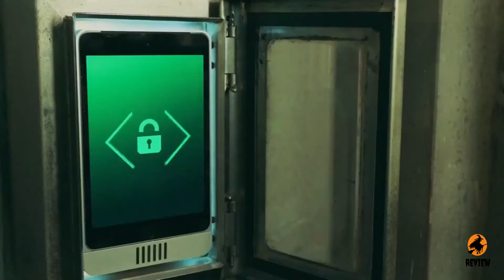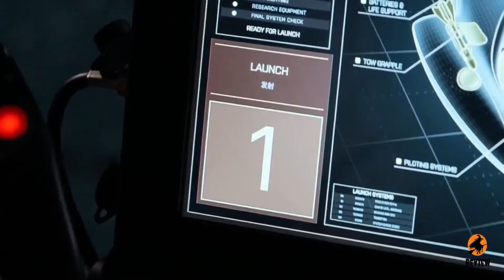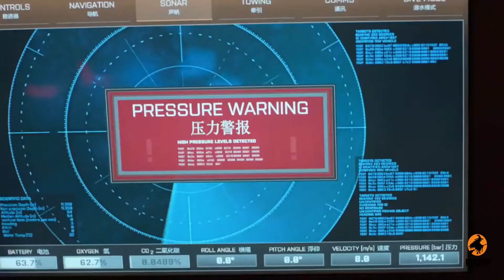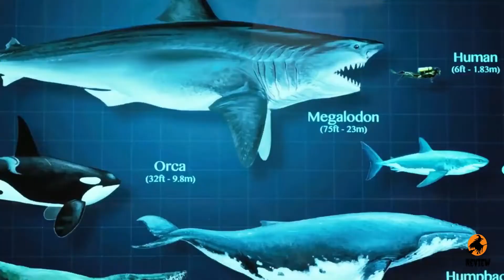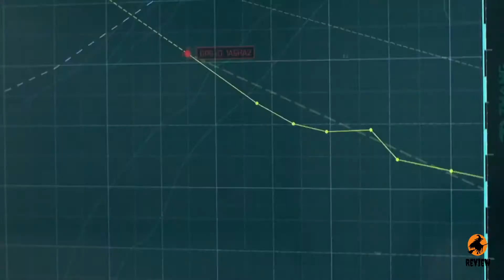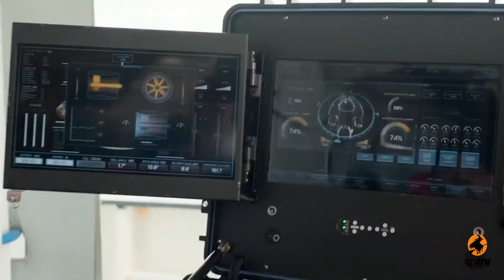The Meg 2018 Movie Review in English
The Meg is a 2018 science fiction action film directed by Jon Turteltaub with a screenplay by Dean Georgaris, Jon Hoeber, and Erich Hoeber, loosely based on the 1997 book Meg: A Novel of Deep Terror by Steve Alten. The film stars Jason Statham, Li Bingbing, Rainn Wilson, Ruby Rose, and Winston Chao. A group of scientists encounter a 75-foot-long megalodon shark while on a rescue mission at the floor of the Pacific Ocean.

Walt Disney Studios originally purchased the film rights to the book in the 1990s, but spent years in development hell. The rights eventually landed at Warner Bros. Pictures, and the film was green-lit in 2015. Turteltaub and much of the cast joined by September 2016, and filming began the following month in New Zealand and Sanya, China, ending in January 2017. The film is an American and Chinese coproduction. The Meg was released in both countries on August 10, 2018, in RealD 3D.

It was a box office success and grossed over $530 million worldwide and received mixed reviews from critics, with some describing it as entertaining but one calling it "neither good enough nor bad enough" to be fun. A sequel, titled Meg 2: The Trench, is in development. Rescue diver Jonas Taylor attempts to save the crew of a damaged nuclear submarine when he sees the hull being rammed by an unidentified creature.

Two of his crew are trapped in the damaged sub, but Taylor is forced to flee, realizing that attempting rescue would result in the deaths of everyone he has already saved. His account of the story is dismissed by fellow survivor Dr. Heller, who believes that Taylor turned drunk and cowardly due to induced pressure psychosis. Five years later, billionaire Jack Morris meets Dr. Minway Zhang at an underwater research facility the former finances called Mana One.